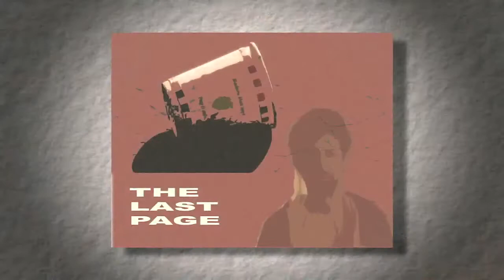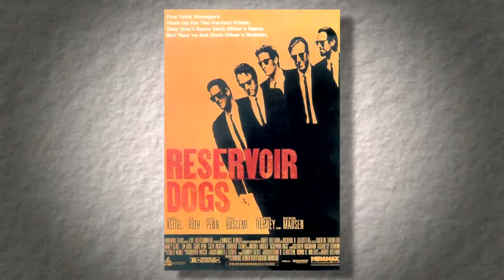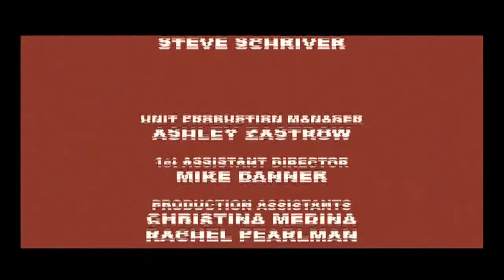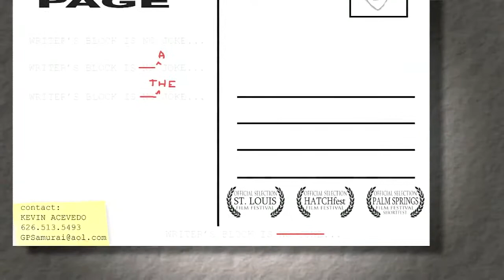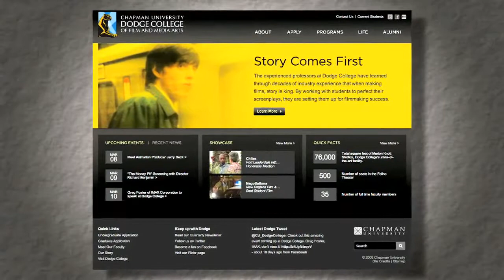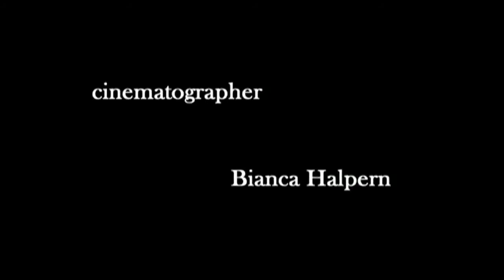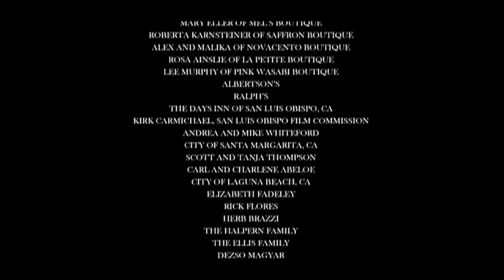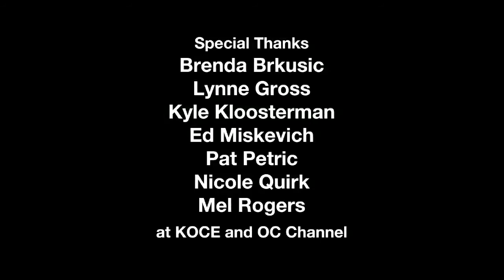Chapman University Shorts "The Last Page," "Small Avalanches"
The adventures of a man dealing with writer's block, writer/director Kevin Acevedo talks to hosts Jim Doti and Adrienne Brennen about "The Last Page" the story of Jason, a screenwriter who tries to take his mind off of his current writer's block by going on an adventure that will give him more than enough material to finish his script. Doti and Brennen also interview Gillian Munro, writer/director of "Small Avalanches", the story of a mature 13-year old girl who is threatened by an aggressive older man on her way home.